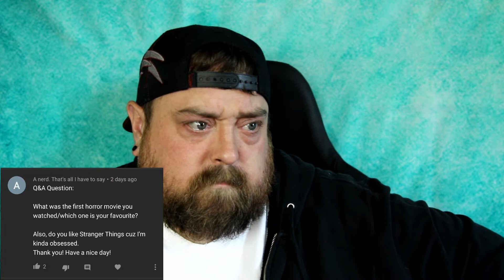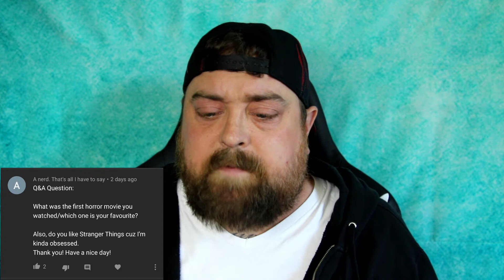Ghost Stories 5 With a Q and A | Daved and Confised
Ghost stories! Scary Stories! Creepy Stories! We are at it again everyone! And its better than ever. This is only Part 1 of Episode 5 of Ghost Stories from the Confused Army. And I cant wait to hear from you guys again! And Leave a Ghost Story to be in our next Episode!

Music from Justin Leonard and Purpleplanet.com
Pexels.com
Pixabay.com
Videezy.com
FreeStockfootagearchive.com